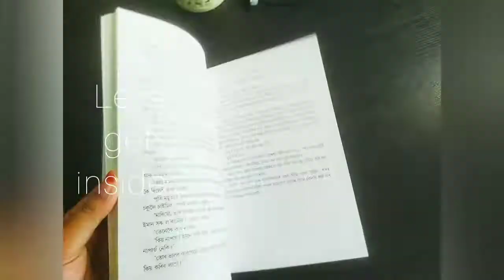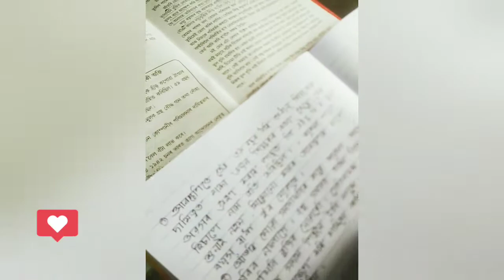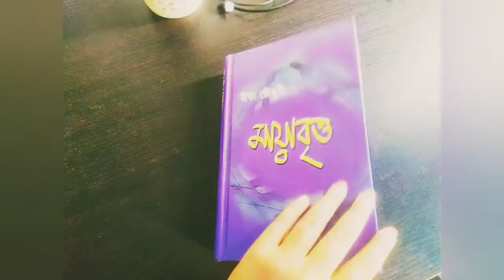Mayabritta | Rita Choudhary | Assamese Book review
মায়াবৃত্ত - কিতাপখন কিজানি ২০১৬ চনৰ কোনোবা এটা দিনত পঢ়িবলৈ আৰম্ভ কৰিছিলোঁ। পঢ়ি শেষ কৰিবলৈ সাহস নোহোৱা মোৰ আটাইতকৈ ভাল লগা আপোন কিতাপখন! আৰম্ভণিতেই মই পুতিৰ মাজত মোক দেখিবলৈ পাইছিলো। তাইৰ যুদ্ধ বোৰ.. তাইৰ কষ্টবোৰ.. তাইৰ মনটোৰ মাজত মই সোমাই গৈ আছিলোঁ..। আৰু সুবৰ্ণ.. সি যে তাইৰ কষ্টবোৰত মৰম সানি তাইক হাহিঁবলৈ শিকাইছিল..! সি নোহোৱা হৈ যোৱাৰ সময়খিনিৰ বৰ্ণনাবোৰ মোৰ কাৰণে বৰ কষ্টকৰ আছিল..। এনেকুৱা লগিবলৈ লৈছিল যেন মোৰ মনৰ কষ্ট বোৰেই যেন বৰ্ণনা কৰি থোৱা আছিল তাত!! নোৱাৰিলোঁ পঢ়িবলৈ.. মন থকা স্বত্তেও জপাই থলো।

দ্বিতীয় বাৰ আৰম্ভ কৰিলোঁ ২০১৯ ত! ব্ৰজেনৰ কাহিনী আৰম্ভ হৈছিল তেতিয়া। প্ৰথমতে সি তাইৰ ভাষাই কৈছিল, ৰবীন্দ্ৰনাথৰ সঞ্চয়িতা উপহাৰ দি অকলশৰীয়া নীৰাক জীৱনৰ পথ দেখুৱাইছিল সি। সূবৰ্ণ নোহোৱাৰ দুখ বোৰ নাইকিয়া কৰিবলৈ সি তাৰ হাতখন আগবঢ়াই দিছিল নীৰালৈ। এইবাৰ পুতিক বুকুত সামৰি নীৰাই ব্ৰজেনৰ লগত সংসাৰ আৰম্ভ কৰিছিল।  আৰু সূবৰ্ণ তাইৰ আত্মাৰ অংশ হৈ লগে লগে ফুৰিছিল.. তাইৰ মনৰ মাজত! সৰুতে দেখা চাংঘৰৰ সপোন, গোমূখলৈ একেলগে যোৱাৰ সপোন বোৰ তেতিয়াও জীয়াই আছিল নীৰাৰ মনৰ মাজত সযতনে। বিয়াৰ পাছত লাহে লাহে নীৰাৰ পৃথিৱীখন ক'ৰবাত পৰি ৰৈছিল.. প্ৰধান হৈ পৰিছিল ব্ৰজেনৰ পৃথিৱী। নীৰা হৈ পৰিছিল বেহুবন্দি নিৰুপাই যোদ্ধা।

 এদিন হঠাৎ সুবৰ্ণক লগ পাই গৈছিল নীৰাই.. শুই থকা পুতি জনী লাহে লাহে সাৰ পাই উঠিছিল। নীৰাই ব্ৰজেনৰ পৃথিৱীখনৰ পৰা ওলাই সুবর্ণৰ পৃথিৱীখনত ভৰি দিছিল, আচলতে অকল সুৱৰ্ণৰে নে? নহয়.. পুতি আৰু সুবৰ্ণৰ  পৃথিৱী আছিল সেইয়া! আৰু ব্ৰজেন?? ব্ৰজেনে সমাজৰ দোহাই দি নীৰাক বন্দী কৰিবলৈ আৰম্ভ কৰিছিল..।  অভিমান খং কাজিয়া ৰে ভৰি গৈছিল সকলোবোৰ! এইবাৰ আকৌ বন্ধ কৰি থলোঁ.. খুব ভয় লাগিল.. ব্ৰজেন লৈ ভয় লাগিল.. বিয়া বোৰলৈ ভয় লাগিল। ইমান অসহায় অচিনাকি এখন পৃথিৱীত মানুহ সুখী কেনেকৈ হব যদি মন বোৰ একে নহয়!

তাৰ পাছত মায়াবৃত্তই মোৰ জীৱনটো কিছু সলনি কৰি পেলালে! মই মোৰ নিজৰ পৃথিৱী খনতে অকশৰীয়াকৈয়ে সুখী হব পাৰিম বুলি ভাবিলো!
তৃতীয়বাৰ আৰম্ভ কৰোঁতে মই নীৰা আৰু পুতি কোনো কৰোৰে অংশ নাছিলোঁ.. সেয়ে কাহিনীটো শেষ কৰিবলৈ সাহস পালোঁ।

মায়াবৃত্ত কিতাপখন খুব আৱেগক প্ৰাধান্যতা দি লিখা হৈছে। ব্ৰজেনৰ ভাষাত এইখন পৃথিৱীত হাঁহিৰ স্থান নাই, হৃদয় ইয়াত অচল শব্দ, ইয়াত আবেগৰ স্থান নাই .. সেয়ে হয়টো ব্ৰজেনে নীৰাক বুজিব নোৱাৰিলে। কিতাপখনৰ কোনোবা খিনিত পঢ়িছিলোঁ, "কাৰোবাক বুজিবলৈ আবেগৰ  কেন্দ্ৰত ৰৈ বুজিব লাগিব"। নহলে যে আমি কেতিয়াও কাৰো দুখ সুখ অনুভবেই কৰিব নোৱাৰিম! কেতিয়াবা ভাবো, আনৰ দুখ নেদেখা নুবুজা আবেগহীন মানুহবোৰ চাগে বেছি সুখী, নীৰা বা পুতিৰ দৰে ইমান অসুখী নহয়। (আবেগ হীন হব পৰাকৈ মানুহবোৰ কিমানখিনিলৈ কঠিন হব লাগিব বাৰু?)

 দুটা বিপৰীতমুখী স্ৰোত ধাৰা একেলগে বৈ যাব নোৱাৰে, সঁচা কথা! কিন্তু আমি কেতিয়াবা হাৰ মানিব লগাত পৰো, যেনেকৈ জিৰিৰ কাৰণে নীৰা বান্ধ খাই গ'ল, মায়াৰ বৃত্তত সোমাই গ'ল।
মায়াবৃত্তৰ পৃষ্ঠাবোৰত পুতি, নীৰা, সুবৰ্ন, ব্ৰজেন, ডেনিয়েল আৰু বাছৰ প্ৰতিজন যাত্ৰীৰ জীৱনেৰে কৈ যায় বহুবোৰ কাহিনী; আৰু কয় প্ৰকৃতিক ভাল পোৱাৰ কথা, অৰণ্যক ভাল পোৱাৰ কথা, কিতাপৰ কথা, কবিতাৰ কথা, বৰ্ণ বৈষইম্য ৰ কথা, সমাজৰ অনাকাংক্ষিত বান্ধোন বোৰ, মনৰ ভিতৰৰ যুদ্ধ বোৰ, সময় সলনি জীবন সলনি, মাৰি পেলাব খোজা মনবোৰ আকৌ জীয়াই উঠাৰ কথা, সাহসৰ কথা.. আৰু আটাইতকৈ বেছি স্বাৰ্থহীন  ভালপোৱাৰ কথা বন্ধুত্বৰ কথা। শিকিবলগা বহুত আছে জীৱন সম্পৰ্কে কিতাপখনত। বহুতৰ হইটো মনৰ সাৰথি হৈ ৰৈছে মায়াবৃত্ত। বহুতে পুতিৰ মাজত, বহুতে নীৰাৰ মাজত নিজক বিচাৰি চাইছে আৰু আপোন কৰি পেলাইছে নিজৰ ছাইৰ পৰা বাৰে বাৰে জন্ম লোৱা ফিনিক্স চৰাই জনী হবলৈ সাহস দিয়া 'মায়াবৃত্ত' ক।

ভাল লগা শাৰী বোৰ -
"কষ্টক শক্তিলৈ ৰূপান্তৰিত কৰিব পাৰি। কষ্টৰ পৰা আনন্দলৈ বাট মুকলি কৰিব পাৰি। ইচ্ছা কৰিলেই পাৰি।"

"ক'ৰবাত আমি সকলোৱেই অকলশৰীয়া। ক'ৰবাত আমি সকলোৱেই দুৰ্বল। আমি সকলোৱেই কেতিয়াবা কাৰোবাৰ কান্ধত মূৰ থৈ জিৰাব বিচাৰোঁ। কোনোবাই কয় কোনোবাই নকয়। কোনোবাই নিজক দেখে আৰু কোনোবাই নেদেখে। ইমানেই পাৰ্থক্য।"

"আটাইতকৈ কঠিন বিদ্ৰোহী জনেও ভাবে মোক কোনোবাই বুজক। সকলোৱেই জীৱনৰ কোনোবা নহয় কোনোবা সময়ত বিষাদেৰে ভাবে - মোক কোনেও নুবুজিলে।"

"উইড্রৱেল বোলা কথাটো মানসিক। ইচ্ছাশক্তি নাথাকিলে উইড্ৰৱেলে হেচি ধৰি হৰুৱাই দিয়ে।"

"যত সমস্ত প্ৰাণীৰ কল্যাণ নিহিত হৈ আছে সেয়াই ধৰ্ম।"

"আৰম্ভ কৰাৰ সময় কেতিয়াও শেষ হৈ নাযায়।"

"মুহূৰ্তত যি জীয়ে সি সকলো কথাত পৰিপূৰ্ণ আনন্দ পায়। বিৰাগে আনন্দ কাঢ়ি নিনিয়ে। আনন্দ ৰ পৰিপূৰ্ণতা প্ৰদান কৰে।"

"বহুত মানুহ এই নৈখনৰ দৰে। বৈ যাব খোজে, কিন্তু নোৱাৰে।"